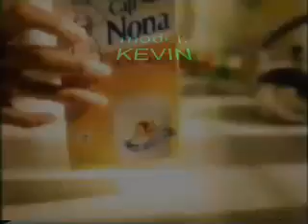Iklan Susu Cap Nona Madu Bubuk (1997-1998) @ SCTV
Iklan ini ditayangkan sekitar tahun 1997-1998 (kalo gak salah)
ditrim dari video menggunakan video trimmer android. (Kalo ngomen jangan ngaco, kalo ngaco, ane hapus komenan lo !)